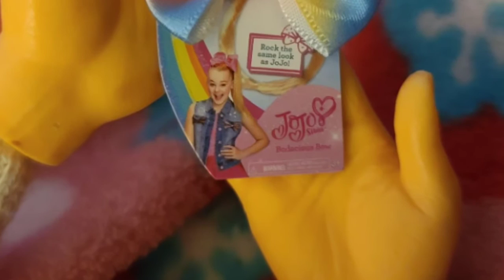🎁🎉🐵😍 Brand Names with Hamma Monkey😍🐵🎉🎁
Hamma monkey shares what treasures he got on his collection of Brand Names balls. Sit back,  and enjoy!